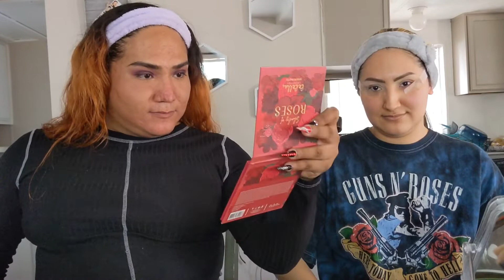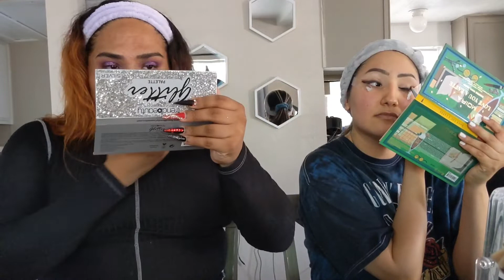Meet my sister ♥️//Get ready w us+ bloopers✨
hey lovelies!